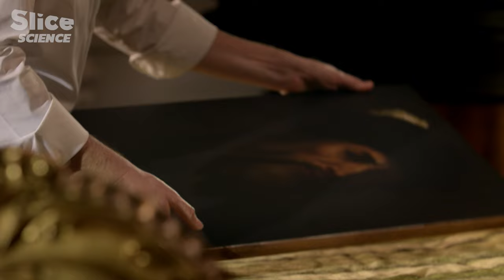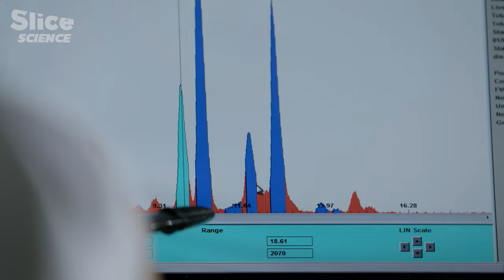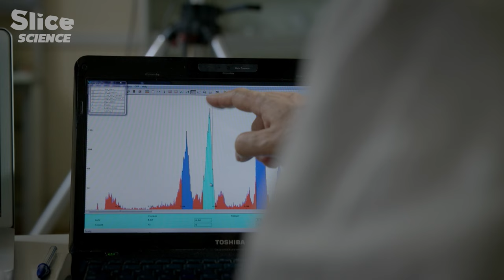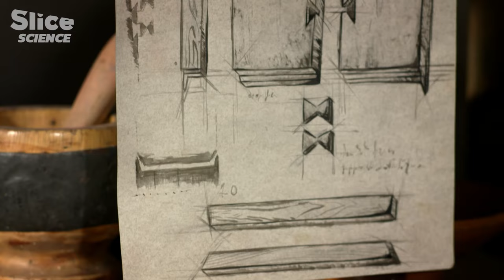How Scientist Authenticate a Renaissance Masterpiece | SLICE SCIENCE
Leonardo da Vinci isn't just the most famous and admired painter; he is an iconic superstar. However, the man behind the legend remains elusive. Accounts from his lifetime describe a man who seemed almost too handsome, too strong, too perfect to be real.

But in 2008, a chance discovery in the South of Italy shook the art world—an ancient portrait with strangely familiar features emerged. Could this be an unknown self-portrait by Leonardo da Vinci? How can science confirm the authenticity of a painting? Let's delve into the investigation!

Documentary: Leonardo: The Mystery of the Lost Portrait
Directed by: Luca Trovellesi Cesana & Flore Kosinetz
Production: ZED & Sydonia Production